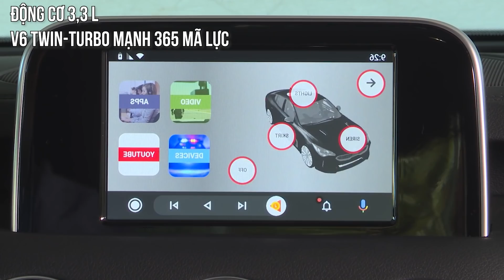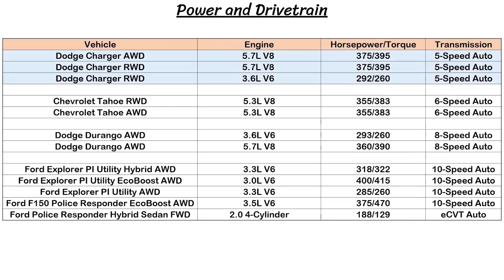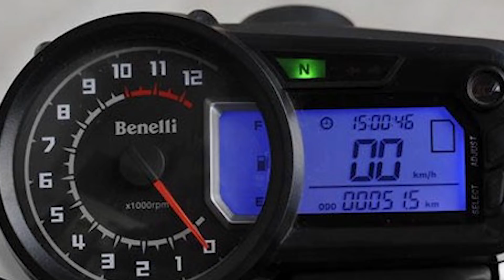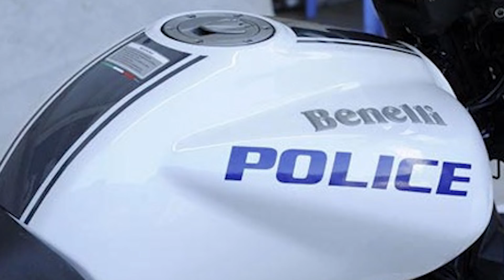So Sánh Dàn Xe "Quái Thú" Mà CSGT Việt Nam VS Thế Giới Đang Sử Dụng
Ngoài việc làm nhiệm vụ an ninh, cảnh sát các nước trên thế giới còn có nhiệm vụ quảng bá hình ảnh quốc gia. Khi đó, những chiếc siêu xe đóng vai trò là một công cụ hỗ trợ đắc lực. Tùy theo đặc điểm tình hình an ninh tại mỗi khu vực, thành phố, lực lượng cảnh sát lại được trang bị những phương tiện riêng để thực hiện nhiệm vụ. Những chiếc xe này có điểm chung là đều sở hữu tốc độ và khả năng mạnh mẽ vượt trội, Vậy bạn có tò mò cảnh sát Việt Nam sử dụng xe gì, cảnh sát các nước dùng siêu xe gì không? Cùng XGHN khám phá ngay thôi!